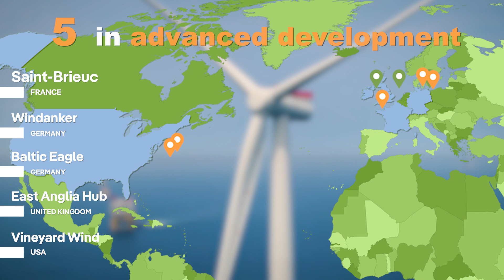A WORLD LEADER IN OFFSHORE WIND